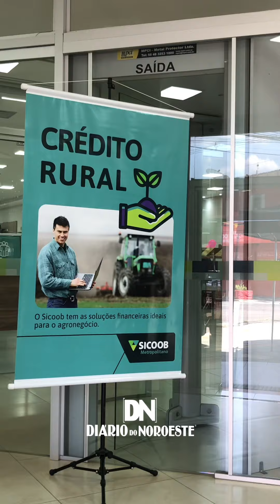Ford Paranavel promove dia de apresentação da linha 2024